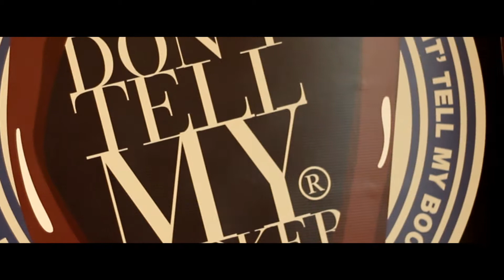DontTellMyBooker2012_v2_FINAL.wmv